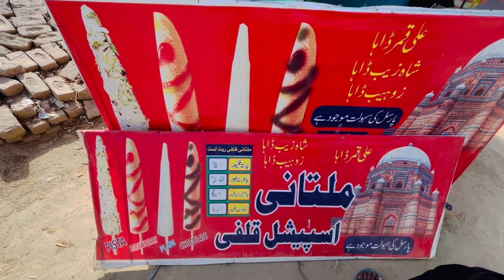Kheto Main Hal Chalaye | Bara Nuqsan Ho Gaya 😭😢|| موبائل پانی میں گر گیا | Bahot Preshan Hun 🥹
l |